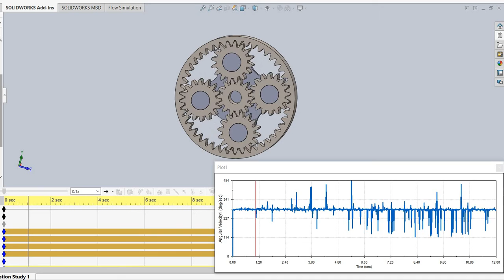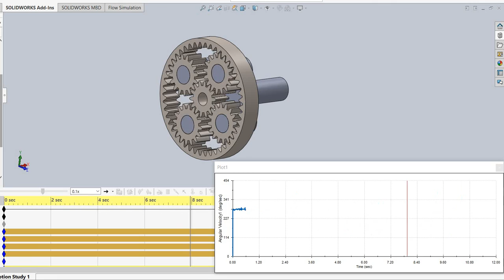case1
Input         Output Fixed
Sun Gear Carrier Ring Gear